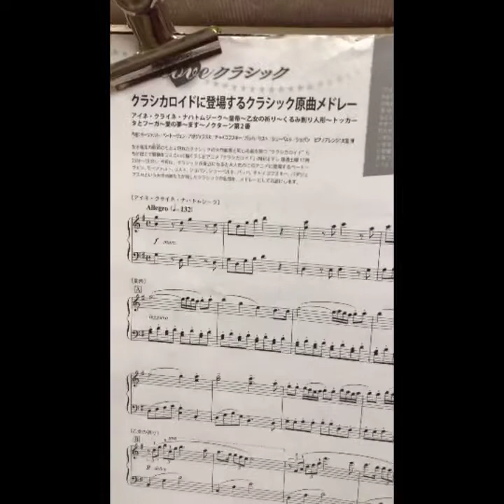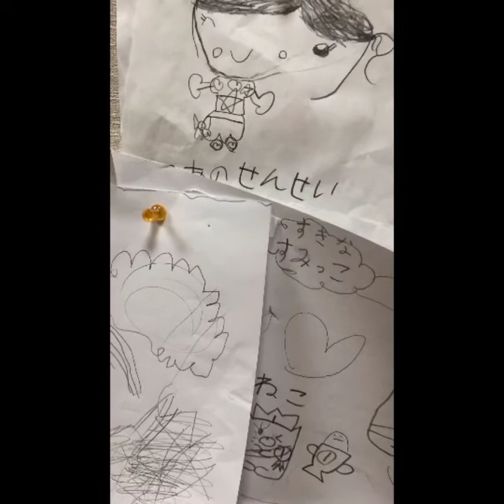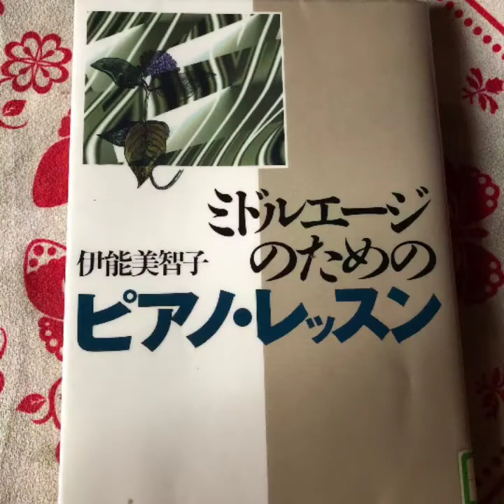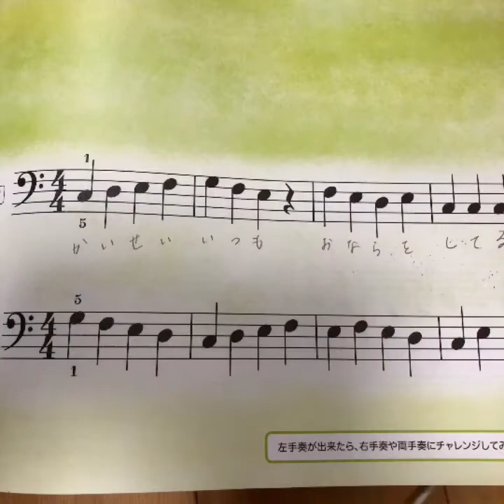クラシカロイドに登場するメドレー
いろんな曲を表現出来るとうれしいな♬